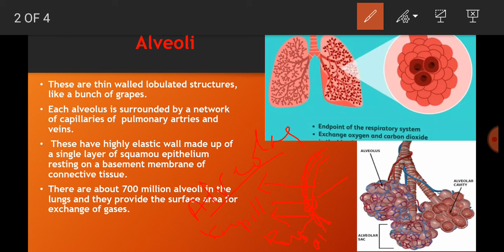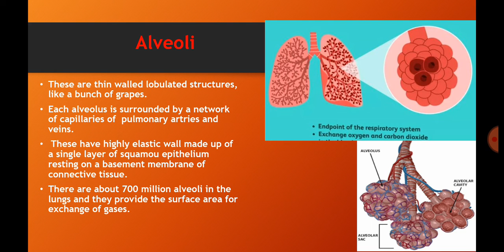human respiratory system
Structure of  alveolus and diaphragm